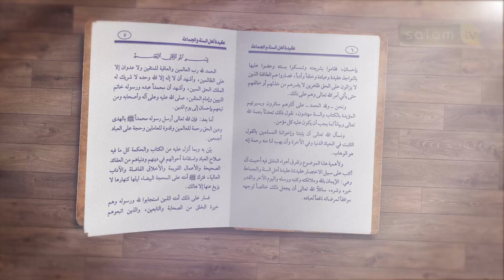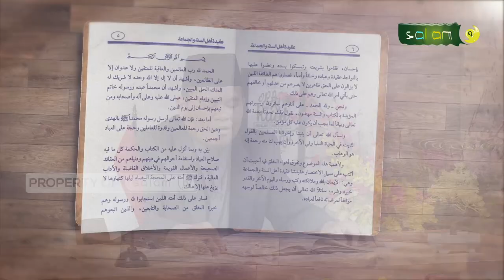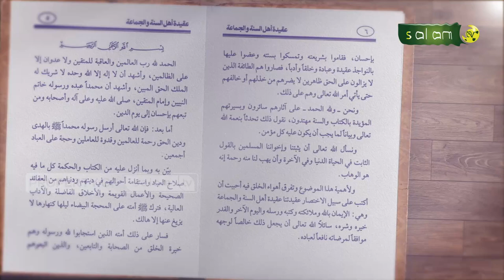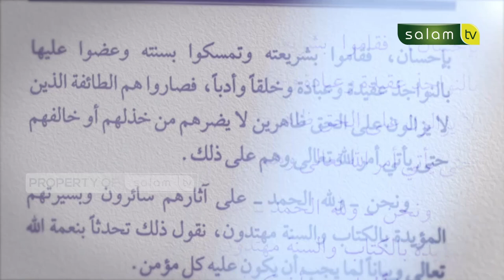BAHAYA BID'AH DALAM KEHIDUPAN - KAJIAN KITAB AQIDAH, Ust. Abdurrasyid. M.Pd.